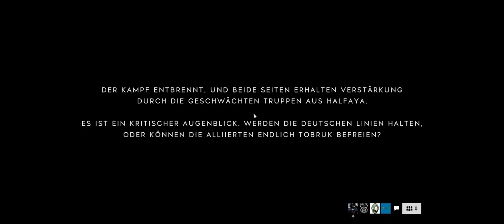Battlefield 5 Gameplay deutsch 003